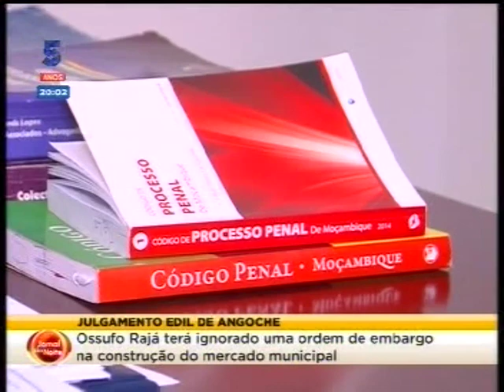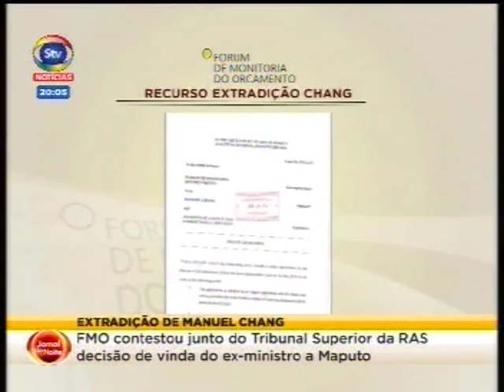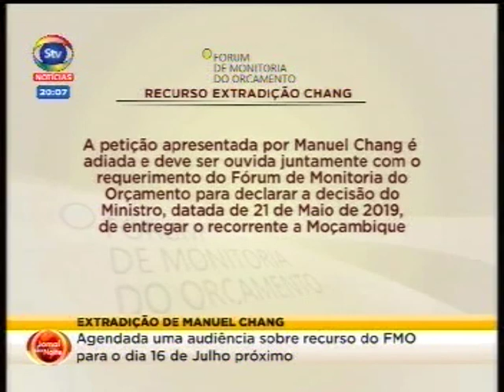STV JornaldaNoite 10 07 2019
Notícias e comentários sobre a sinistralidade automóvel. Não editado pela STV-SOICO